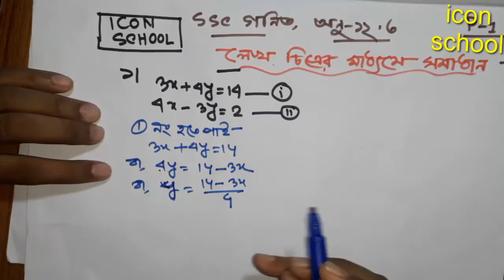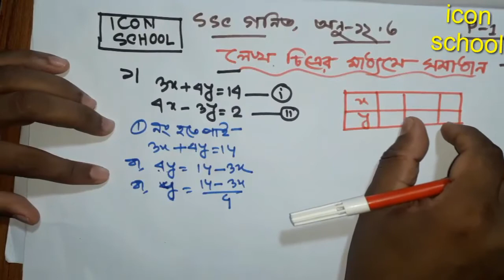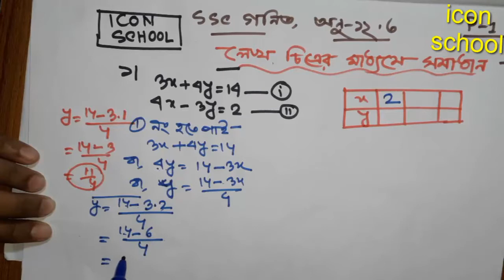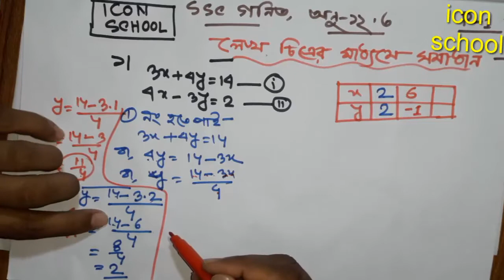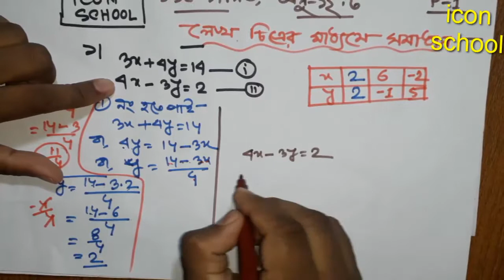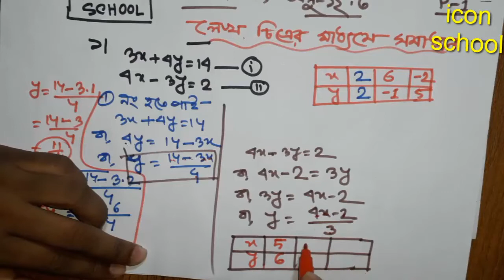SSC General Math Chapter 12.3 (part-1) || class ten math 12.3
Icon school এর পক্ষ থেকে সবাইকে শুভেচ্ছা। SSC General Math  Chapter 12.3 (part-1) || SSC math chapter 12.3 || class ten math 12.3 | math 12.3